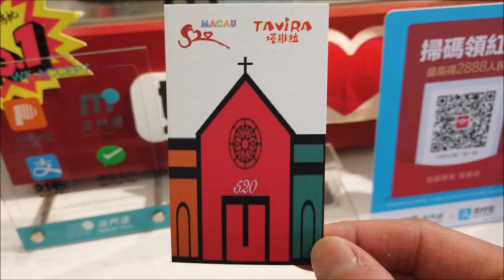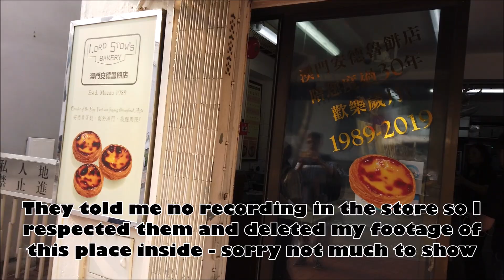Exploring Coloane and Taipa Village in Macau | Macau 2019 Travel VLOG 03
In November 2019 I flew to Macau for a vacation. This day I was able to explore the different parts of Coloane and Taipa Village. Got to visit this huge Thien Hau Temple! And then walked around Taipa. Went back to Coloane for the famous Lord Stow's Egg Tart! Then went to the Black Sand Beach (Hac Sa Beach) where I had some of the best BBQ and we ended it with the famous Macau Pork Chop Bun in Taipa!

Places I visited are below!

4HF7+38 Coloane Village, Macao (Plus Code - put this in google map)

4H92+7G Coloane Village, Macao (Plus Code - put this in google map)

Hac Sa Beach (Black Sand Beach)
4H99+JV Coloane Village, Macao (Plus Code - put this in google map)
^The above Plus Code is for the BBQ shop which is right next to the beach

Thien Hau Temple - Taipa
Tin Hau Temple
天后廟
5H24+V7 Taipa, Macao (Plus Code - put this in google map)

Tai Lei Loi Kei (Pork Chop Bun)
大利來記豬扒包
5H24+X8 Taipa, Macao (Plus Code - put this in google map)

There will be many videos in this Macau Series.